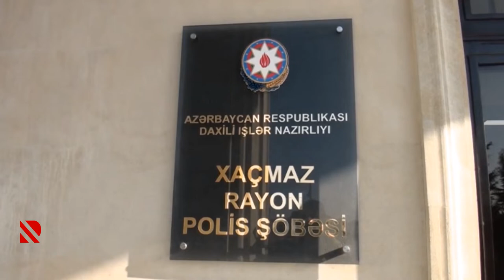Xaçmazda narkotacir saxlanılıb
Onun yaşadığı evdən 685 qram heroin aşkar edilib